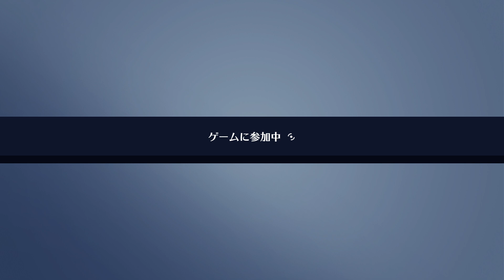おねむなドゥーム | Overwatch 2